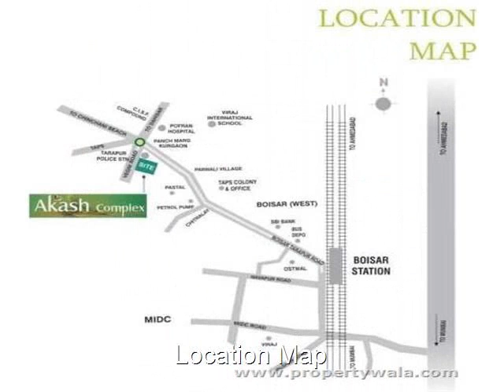Lxmi Aakash Complex - Boisar East, Mumbai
Lxmi Aakash Complex - Boisar East, Mumbai - sprawling luxury enclave of magnificent Apartments

Lxmi Aakash Complex by Lxmi Infra at Boisar in Mumbai offers residential project that host 1 bhk and 2 bhk apartments in various sizes available.